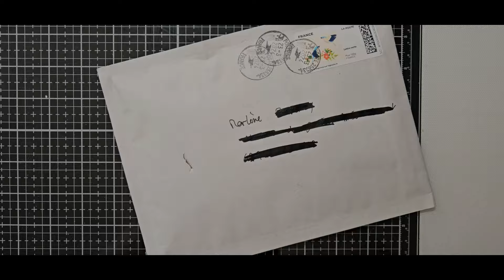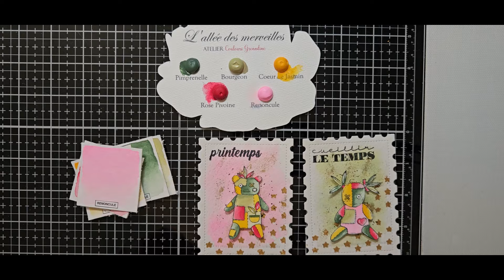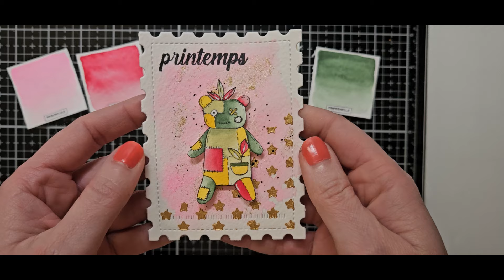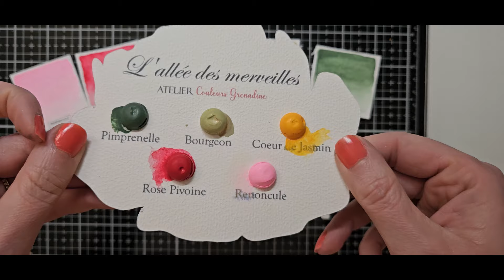DECOUVERTE Palette Aquarelle l'Allée des Merveilles Atelier Couleur Grenadine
Dans cette vidéo, retrouvez la présentation de la palette d'aquarelle l'allée des merveilles de Atelier Couleur Grenadine puis une démonstration avec la réalisation de 2 timbres avec tampons Chou and Flowers

▬▬▬▬▬▬▬▬▬▬▬▬▬▬ LIENS  ▬▬▬▬▬▬▬▬▬▬▬▬▬▬

▬▬▬▬▬▬▬▬▬▬▬▬ VIDÉOS ASSOCIÉES  ▬▬▬▬▬▬▬▬▬▬▬

N’hésitez pas :

• A retrouver d’autres tuto vidéo art journal, aquarelle et colorisation sur ma chaine Youtube Marlène Arts

• Tous les articles tutos de mes réalisations sont disponibles sur mon blog

• A Retrouvez également l’ensemble de mon matériel favori pour l’art journal en suivant ce lien

• A me retrouver sur Instagram @arts.by.marlene

00:00 : Introduction
00:14 : Découverte de la dot card l'allée des Merveilles Atelier couleur Grenadine
02:13 : réalisation du nuancier set l'allée des merveilles Atelier Couleur Grenadine
11:03 : réalisation des timbres Doudou Chou and Flowers, collection Cyclique
22:05 : présentation finale set et timbres

Nom de la chaîne: Marlène Arts